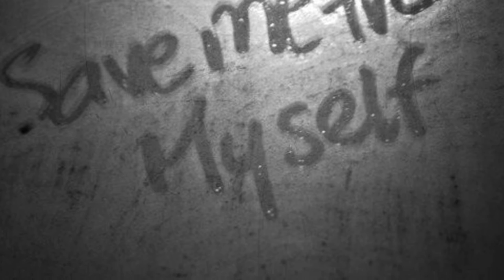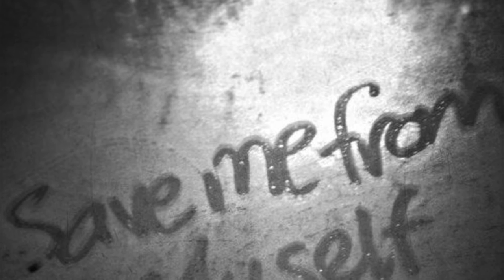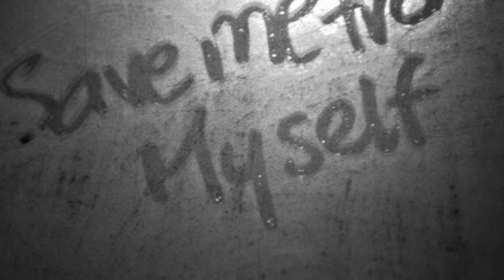Save Me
Single off of the newly released album "Heart On My Sleeve" by Russell Hunter